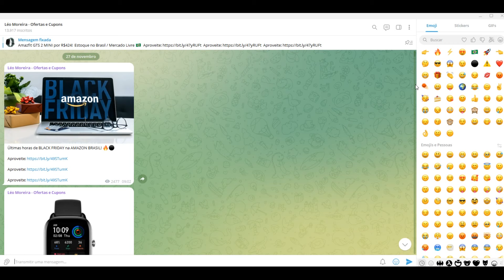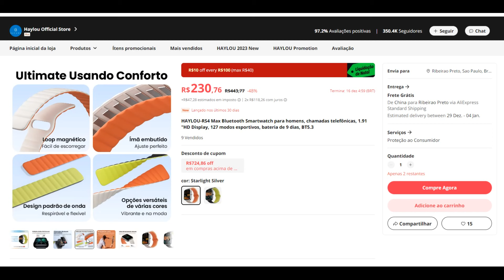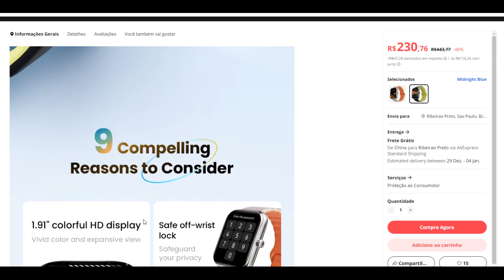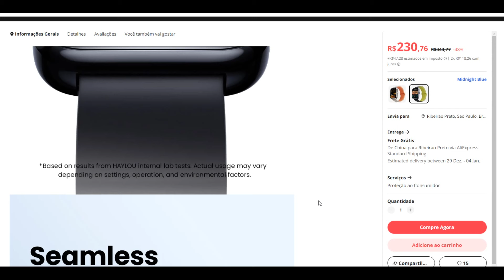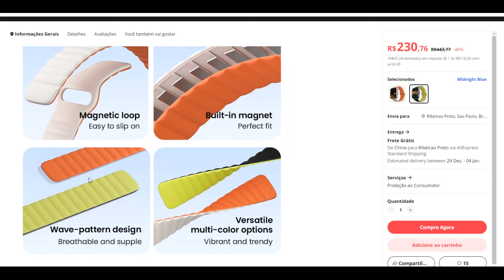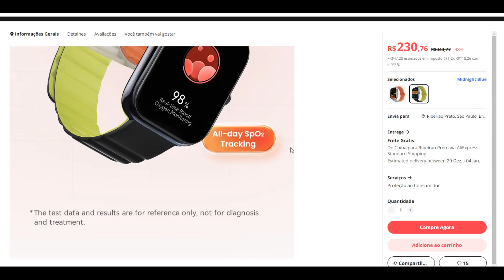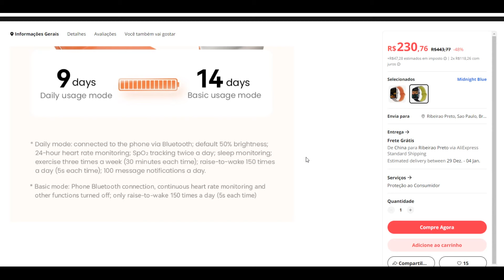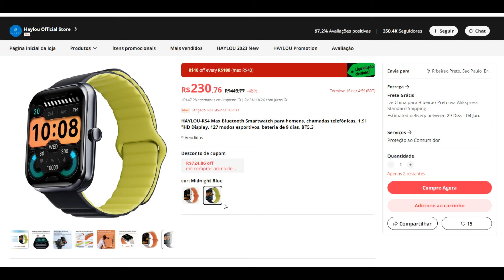Lançamento HAYLOU RS4 MAX - PULSEIRA MAGNÉTICA e OXIGÊNIO AUTO/SONO REM! Mas vale a pena?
Haylou RS4 máximo

Relógio inteligente

1,91 "display HD: 2.5D curvo display apresenta cores ricas, exibição clara e visão deslumbrante.

Moldura do metal & controle do toque: O corpo integrado do metal combina perfeitamente a habilidade tradicional com o projeto simples modernista, fazendo o mais delicado e durável.

Chamada Bluetooth: O relógio suporta discagem/recebimento de chamadas com um toque. Nunca perca nenhuma chamada importante. Aproveite a comunicação gratuita mesmo quando você está dirigindo.

127 modos esportivos: A distância, velocidade, frequência cardíaca, calorias e outros dados durante o exercício podem ser registrados em tempo real pelo HAYLOU RS4 Max. O número de modos esportivos foi adicionado a 127, e os tipos de esportes são classificados para desenvolver funções corporais em múltiplas dimensões e desbloquear mais potenciais.

Gestão integral saúde: Monitore a frequência cardíaca, o estresse e o status do sono 24 horas por dia, detecte a saturação de oxigênio no sangue a qualquer momento, suporte os registros do ciclo menstrual das mulheres, avise precocemente doenças físicas, e ajudá-lo a realizar uma gestão de saúde mais científica e eficaz.

Monitoramento científico do sonoCientificamente quantificar, registrar e analisar o estado do sono (sono profundo, sono leve, acordado, REM, cochilos esporádicos) para ajudar a desenvolver hábitos de sono de alta qualidade.

Bateria longa duração & IP68 dustproof e impermeável: No modo de uso diário, a vida útil da bateria pode chegar a até 9 dias, e o tempo de espera pode chegar a até 25 dias; A classificação à prova d'água IP68 pode facilmente atender às necessidades da vida diária, como lavagem das mãos, chuva e salpicos.

Cinta magnética criativa: Equipado com duas correias: cinta magnética & cinta do silicone. Material de silicone amigo da pele, elegante, confortável e portátil.

Levante para acordar: Automaticamente acordar a tela cada vez que você levantar o pulso

Notificação mensagem: Receber SMS, chamadas e informações do software social. Nunca perca nenhuma mensagem

Alerta ocioso: Lembre-o de combinar trabalho e descanso no tempo quando você trabalha e estuda por um longo tempo

Obturador remoto: Conecte-se ao APP do telefone móvel para o obturador remoto

Especificações

Nome do produto: HAYLOU RS4 Max

Modelo do produto: HAYLOU LS17

Dimensões: 48,3*39*11,4mm (mm)

Quadro médio: Metal

Peso do relógio (incluindo alça): 61,3g (incluindo alça)

Exposição: 1. exposição do LCD 91 inch

Resolução: 320*380

Versão Bluetooth: Bluetooth Ver: 5. 3

Sensor: Sensor do ritmo cardíaco, sensor do oxigênio do sangue

Bateria capacidade: 270mAh

Requisitos do sistema: Android 6.0 e superior; iOS9.0 e superior

Duração da bateria: Aproximadamente 9 dias (monitorização da frequência cardíaca 24 horas)

Dustproof e classificação impermeável: IP68

Temperatura operacional: -10 ℃ ~ 45 ℃

Plataforma dados sincronizados: Haylou Fun

Modo esportivo: 127 tipos